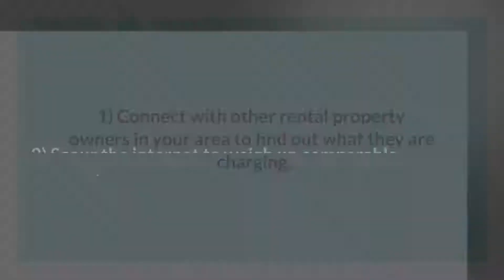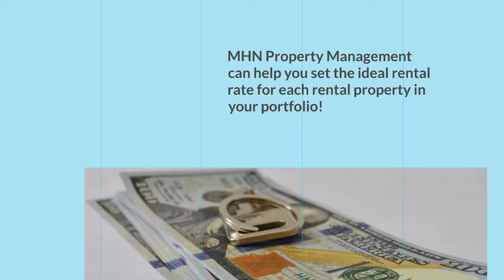The Importance of Charging the Right Rent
What’s the right rental rate for your property in San Antonio? It’s not an easy answer! Check out this video to learn why it’s important to set an ideal rate for every property.